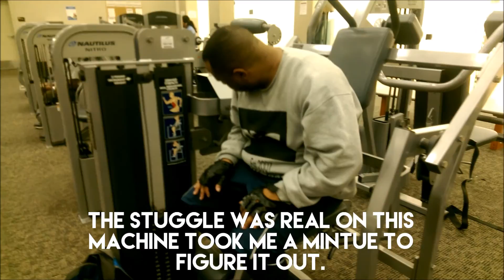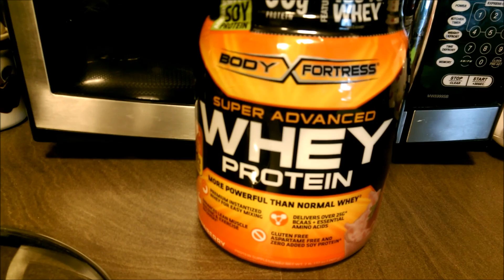Family Vlog #24 Working out at the gym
This is the start of my 60 day gym challenge, with me and my wife working out and getting fit.

Hi everyone, I'm changing the world one vlog at a time, but I cant do it alone all of your to support will be need!

Facebook Fan page: Paper Boi Clothing